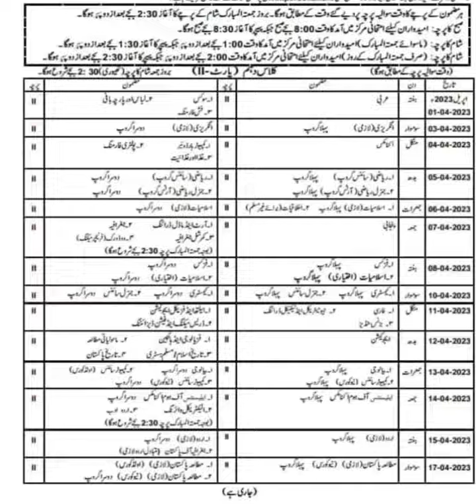Gujranwala Board 10th Class Date Sheet2023|Matric Date Sheet BISE GRW Board Final 2023